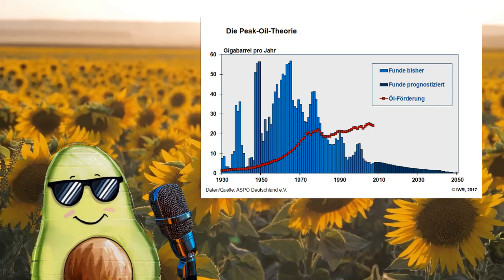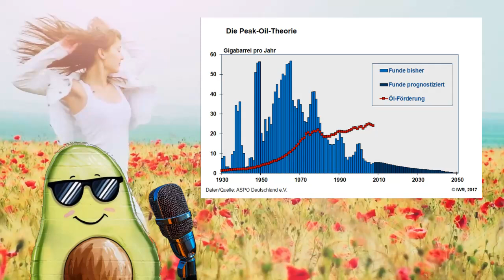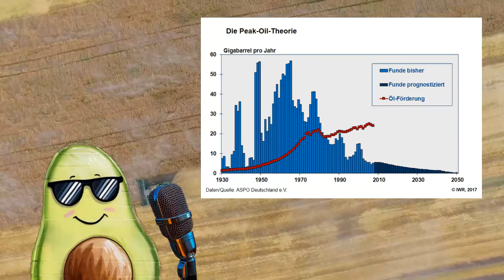Das AvocadoTV Sommerspecial 2024 - mein Segment - von Öl und dessen Ursprung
Danke alle Mitstreiter! Gerne abonieren / teilen / liken / kommentieren!

Bitcoin: 1NZQcFZctTyh5pubmxS397329gwLJT7WZC
Ethereum: 0x4756842bEFbe12105b1b015dbd65218aCFe2970e
Monero: 4A6B75EP2cjBioJb7LkMDnUxJFK622Lik1sJstFvs6TEihmokaW1j4dB1BZebb9gaVJeKgecSQg3WGFTZnVKMc9Y9vH71y7